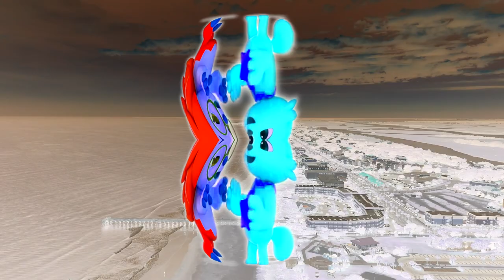Pinkfong and Hogi Intro Effects Most Viewed Shorts 52